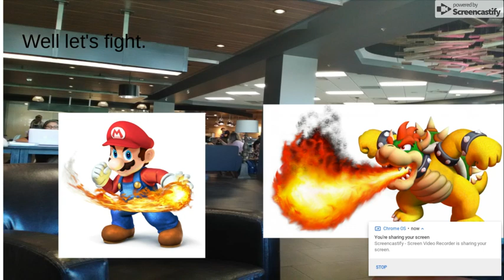Stuff season 1 episode 1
Stuff is a series I started with my two good friends allen and sebastiens